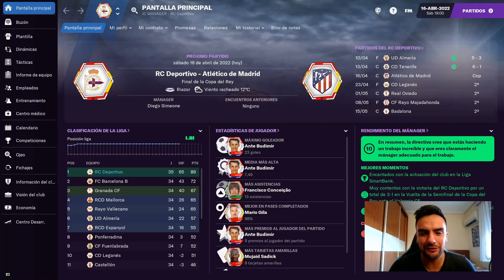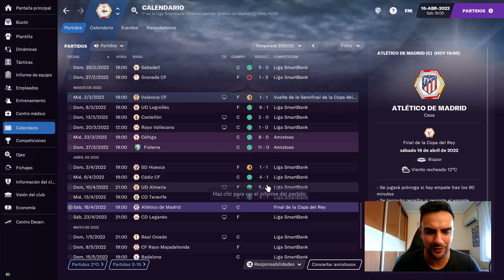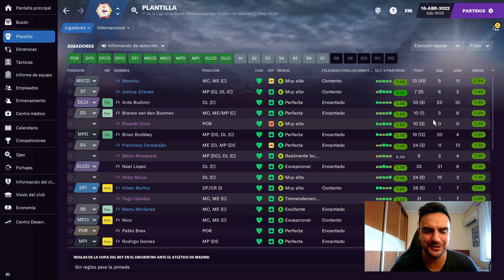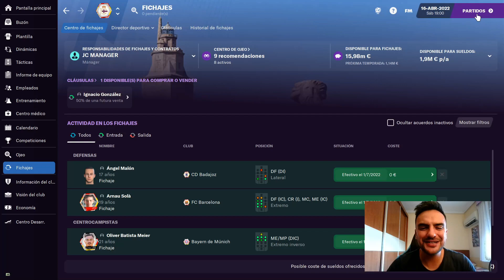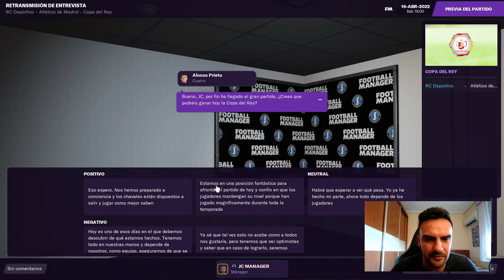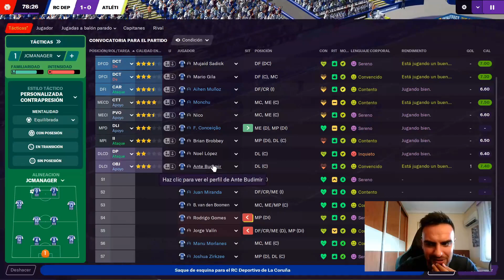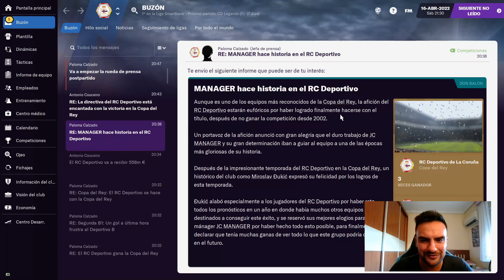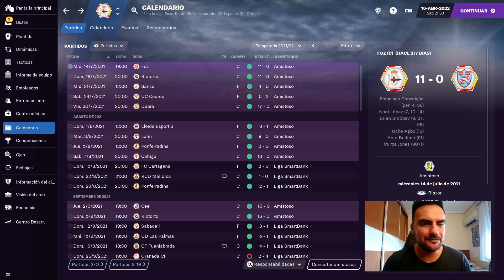💥FM21 | #12 DEPORTIVO DE LA CORUÑA FOOTBALL MANAGER 2021 en ESPAÑOL | LA FINAL DE COPA del REY‼️🏆 😱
LA FINAL DE LA COPA DEL REY!! PARTIDA EN FM21 RECONSTRUYENDO AL SUPERDEPOR . CAPÍTULO 12 GAMEPLAY con EL DEPORTIVO DE LA CORUÑA en FOOTBALL MANAGER 2021 en ESPAÑOL .

El Deportivo de la Coruña se enfrenta al ATLÉTICO DE MADRID en la FINAL DE LA COPA DEL REY!! TIENES QUE VERLO!!

El equipo es un tiro! Un rodillo que funciona a la perfección, ha subido hasta el primer puesto de la clasificación. La plantilla lucha por lograr el ascenso a la 1ª División del fútbol español.

Partida desde abajo en divisiones inferiores, desde 2ªB hasta devolver al Deportivo a jugar en Europa. La afición de Riazor apoyará a su equipo en su lucha por ascender desde 2ªB en Football Manager .

Un equipo con mucha historia, campeón de liga en el año 2.000 y de dos Copas del Rey. El protagonista del "CENTENARIAZO". Grandísimos jugadores han pasado por sus filas, Fran, Mauro Silva, Makaay, Bebeto, Rivaldo, Djalminha, Valerón,... Por Historia, por palmarés, por campo y por su enorme afición merece estar mucho más arriba. Apoya al Depor, Apoya a FM, Apoya al Canal, Apoya la serie!!

TE DEJO UNA LISTA CON VARIOS VÍDEOS QUE TE PUEDEN INTERESAR:

💥 FM 21 | DESCARGAR E INSTALAR PACKS de CARAS, SKIN, ESCUDOS, ESTADIOS, CAMISETAS en FOOTBALL MANAGER 2021 QUE UTILIZO

💥 RECONSTRUYENDO AL AC MILAN EN FM21

💥 FM21 | MEJORA TU ECONOMÍA FICHA POR 30 Y GANA 600 M! MONEYBALL EN FOOTBALL MANAGER 2021 📈

💥 FM 21 | 30 JUGADORES FICHABLES QUE ➕ SUBEN DE VALOR 😱 EN FOOTBALL MANAGER 2021 ESPAÑOL 📈

💥 MEJORES JUGADORES DE FOOTBALL MANAGER 2021

💥 FM21 | CÓMO INICIAR: ¿Primera vez jugando al Football Manager? | Football Manager 2021 Español ✅